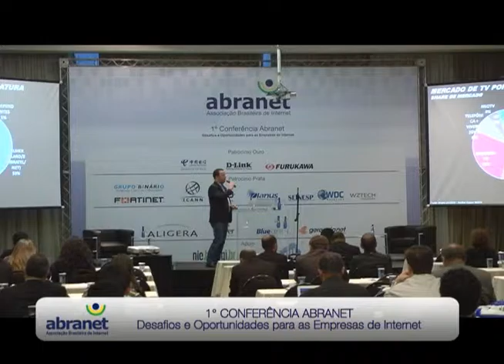Palestra com Alex Jucius - NeoTV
Infraestrutura necessária para prestação de serviços de telecomunicações SCM, STFC e SeAC, o que é preciso saber antes de obter a autorização - Alex Jucius - NeoTV.